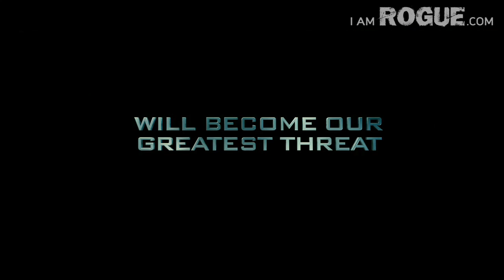EXCLUSIVE VIDEO: Andy Serkis and Rupert Wyatt talk 'Rise of the Planet of the Apes'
IAR catches up with director Rupert Wyatt, and actor Andy Serkis at this year's San Diego Comic-Con to discuss their new film 'Rise of the Planet of the Apes,' a prequel/reboot of the classic Charlton Heston sci-fi series.

IamROGUE Managing Editor:
Jami Philbrick

Interview by: Jami Philbrick

Edited by: Maria Honrado